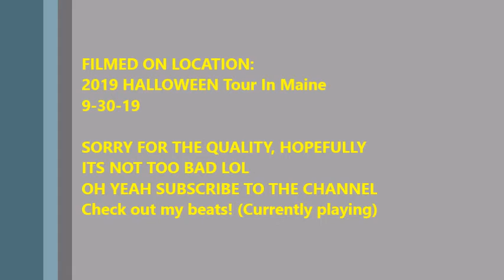Mushroomhead Concert Clip (9-30-19)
Saw Mushroomhead in Maine, pretty good show, sorry the clip is short.